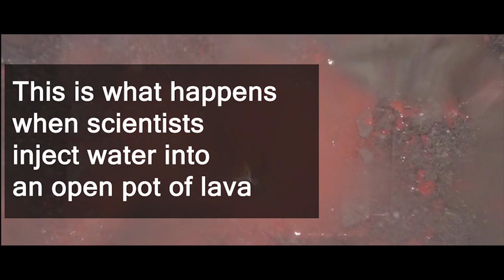Watch what happens when scientists inject lava with water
What happens when lava and water meet? Explosive experiments with manmade lava are helping to answer this important question.

By cooking up 10-gallon batches of molten rock and injecting them with water, scientists at the University at Buffalo are shedding light on the basic physics of lava-water interactions, which are common in nature but poorly understood.

The experiment in this video shows that lava-water encounters can sometimes generate spontaneous explosions when there is at least about a foot of molten rock above the mixing point. In prior, smaller-scale studies that used about a coffee cup’s worth of lava, scientists in Germany found that they needed to apply an independent stimulus — in essence pricking the water within the lava — to trigger a blast.

You can see the lava explode upward before the sledgehammer hits the container – clear evidence that lava and water can explode spontaneously.

Credits
Video produced by Lauren Lipuma at AGU.
Footage provided by Ingo Sonder and the University at Buffalo.